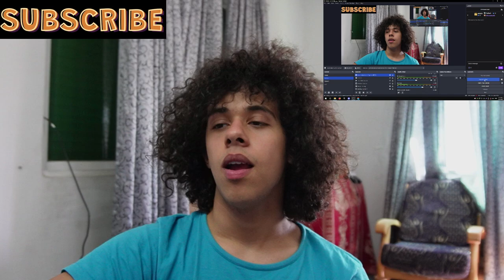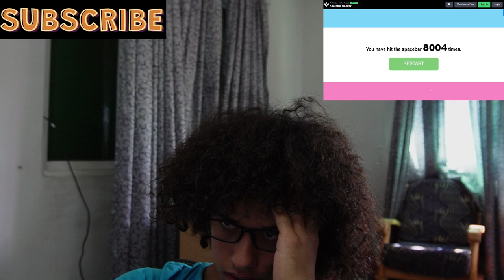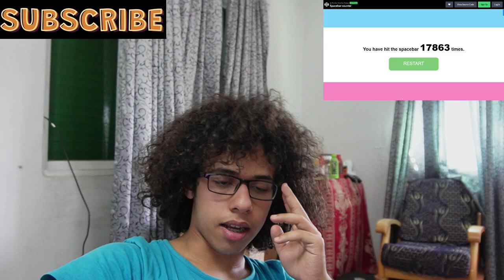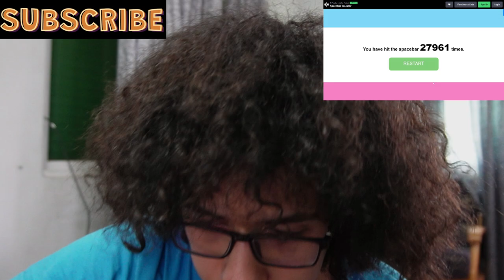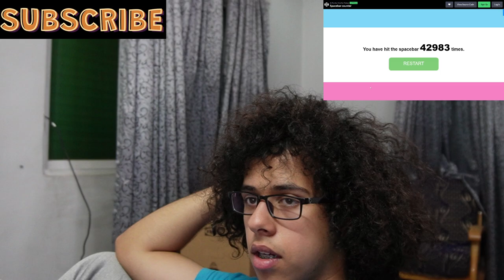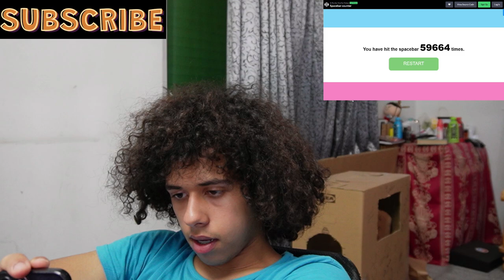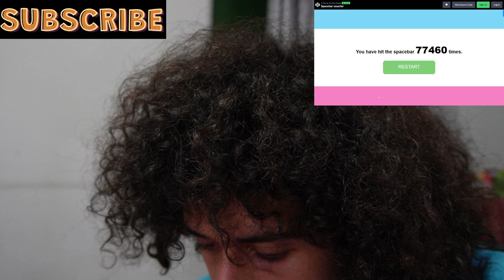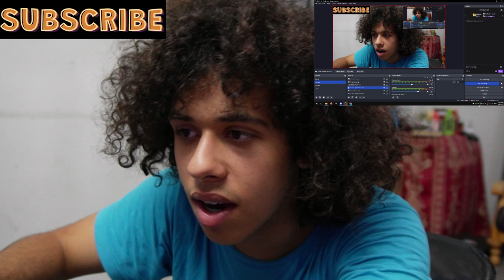I Said Airrack 100,000 Times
​⁠@airrack  love you bro I wanna be in one of your videos what do you think?

4⃣ snap: rayanshaded